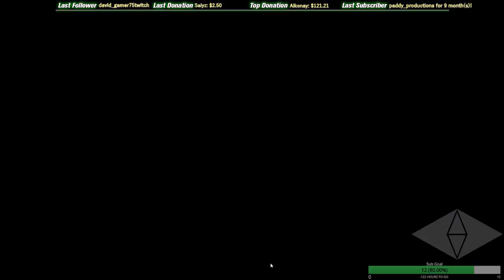Special Cut edition | Yannex‘ Sportyx Cup 20.03.2020 [GER]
Yo guys,
Every map has a cut, big distances possible!
In TS with Maxi, Granady and Lars.

Format is quiet interesting. 15 mini maps, where you have 4 min TimeAttack on each. All your times will be summed up with a plugin and the overall time counts. The tracks are not known before and have different styles.